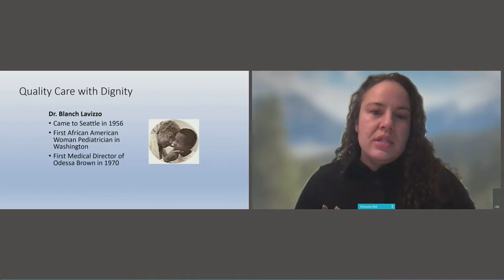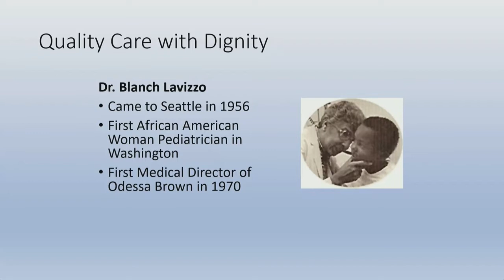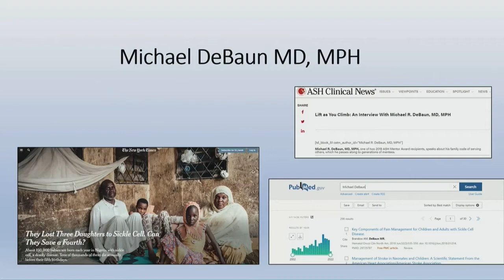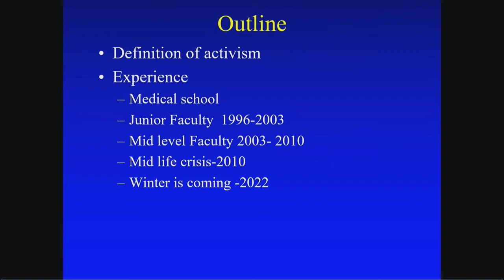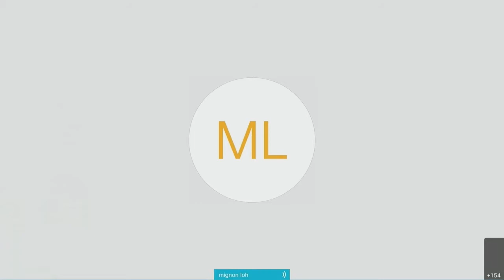Academic Activism: Choosing the Right Time and The Right Place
King/Lavizzo Lecture